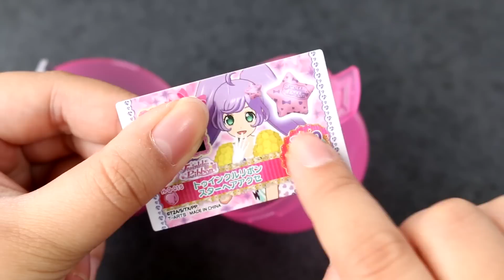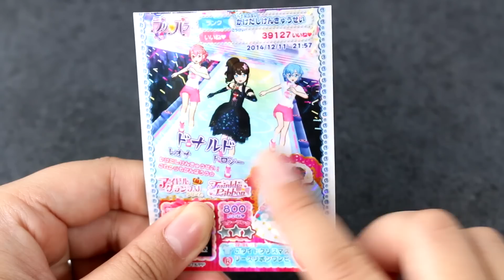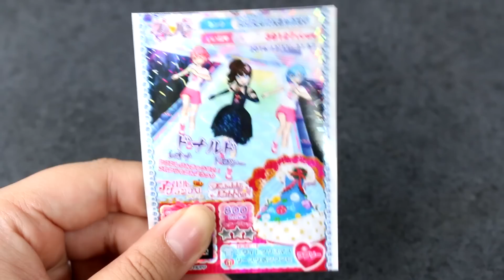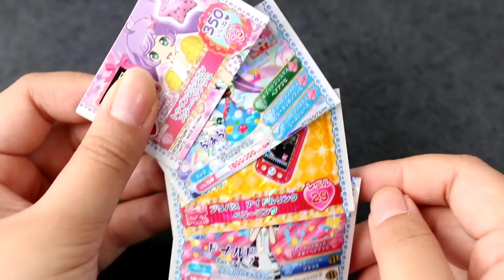PriPara Accessory Gashapon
Who is your favorite PriPara character?